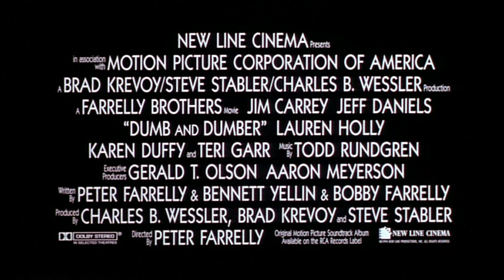Dumb and Dumber The Love Triangle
We were suppose to take some footage and change the meaning to create a different story.  I decided to turn "Dumb and Dumber" into a movie about a love triangle between two friends. This was edited for an editing class. The song is done by Radiohead.